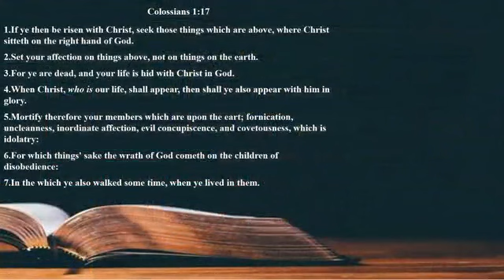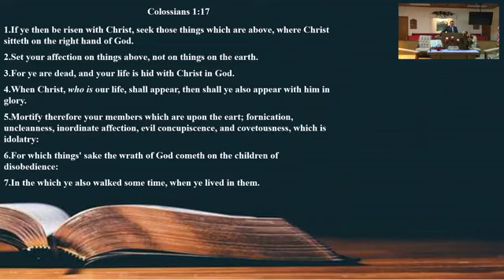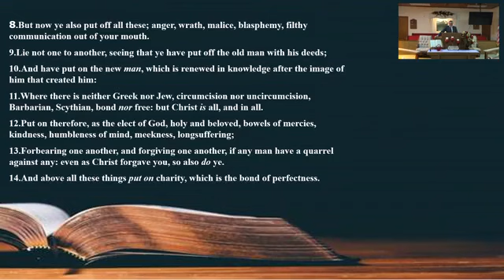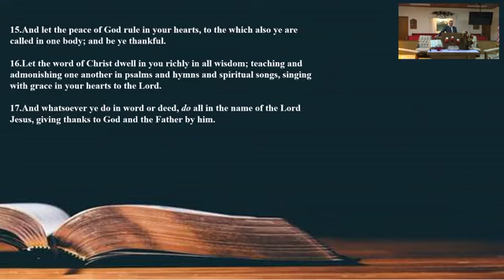Sunday Service: Colossians Chapter 3 Verses 1-17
First Baptist Church Munford
Message by: Mark Gillispie